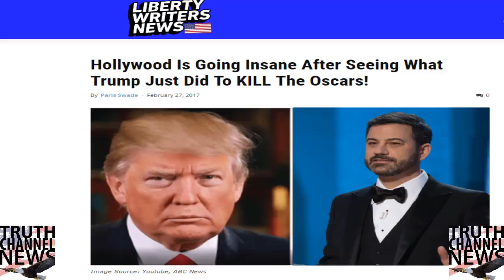'Play Stupid Games', Win Stupid Prizes! Hollywood In Shock After Getting Destroyed By Trump!